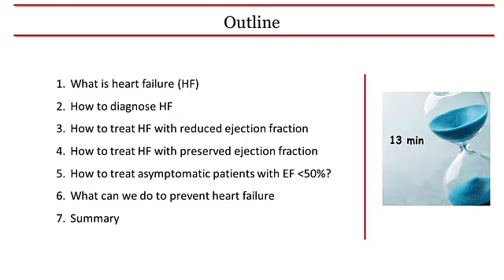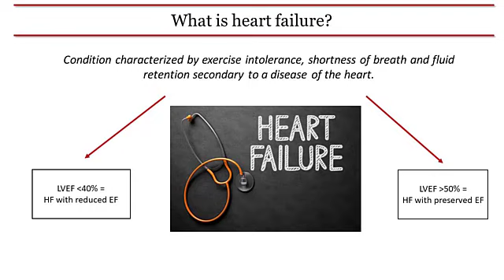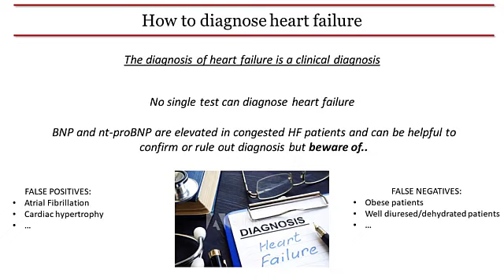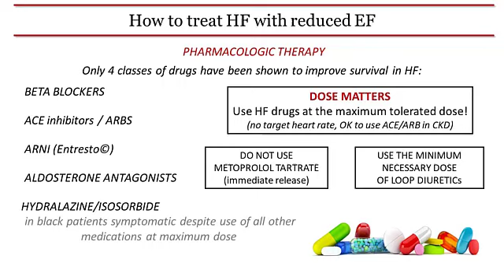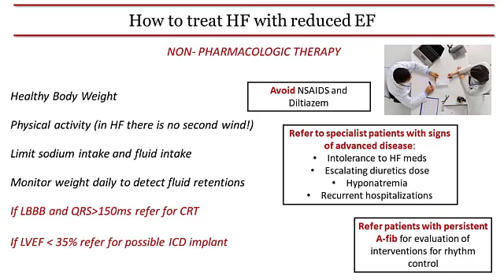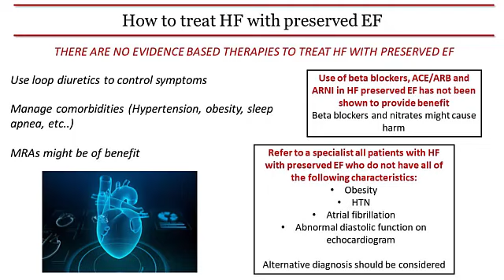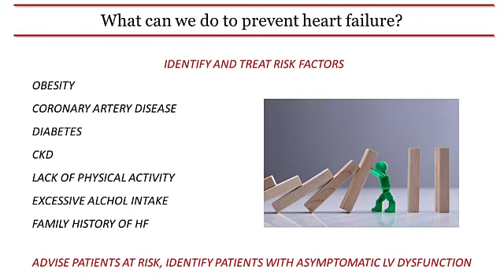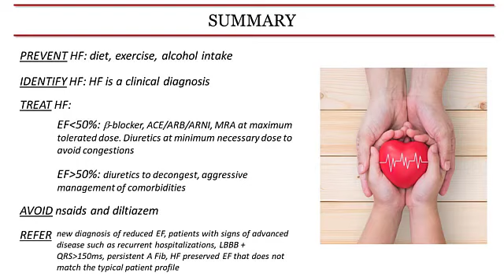WCAT TV presents . . . Heart Failure management for the non-cardiologist, with Dr Luigi Adamo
WCAT TV is an en air wing of En Route Books and Media working with WCAT Radio to share the joys of the Catholic faith.

This is a practical review of heart failure management for the non-cardiologist by Luigi Adamo, MD, PhD. Advanced Heart Failure and Cardiac Transplant Specialist